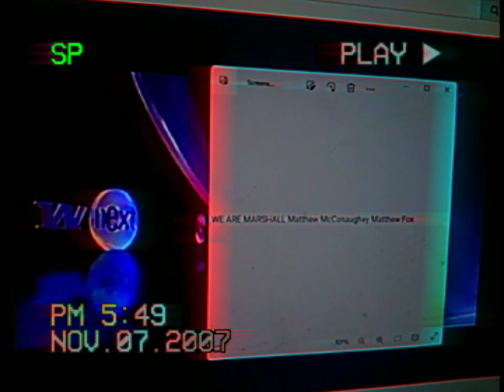WMax Next Bumper (Nov 7th, 2007)